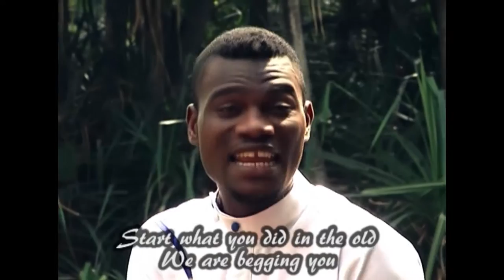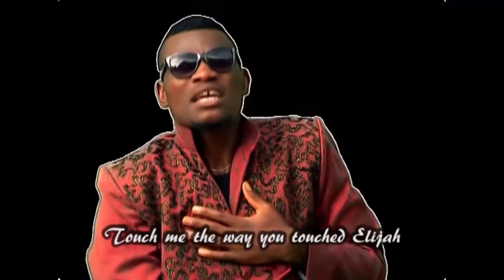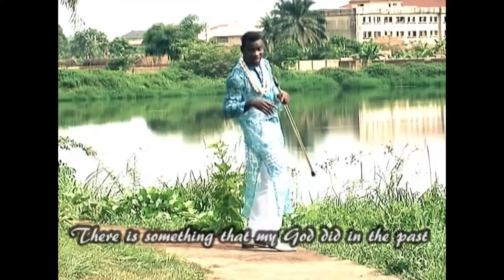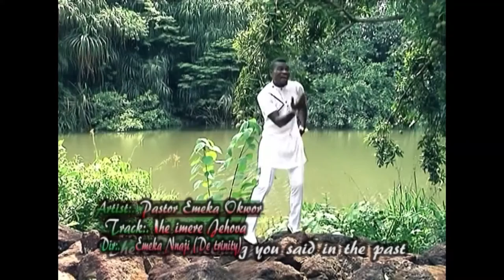Prophet Nnaemeka Okwor OFFICIAL VIDEO ( ihe imere mgbe garaga ) in IHEWA EJEWEME RELOADED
Nnaemeka Okwor is the Senior Pastor @ Shalom Elohim Church Nigeria and a unique Music Minister of our time.